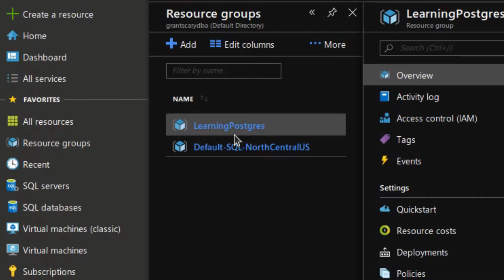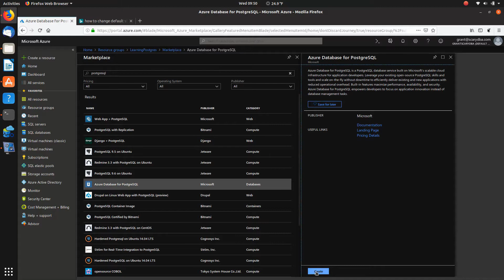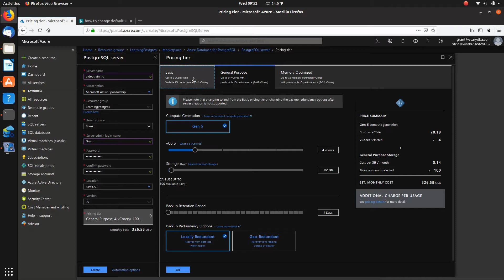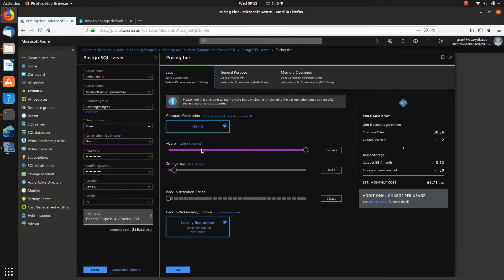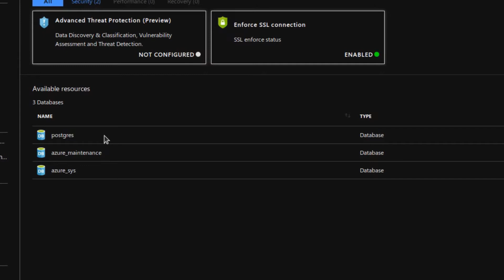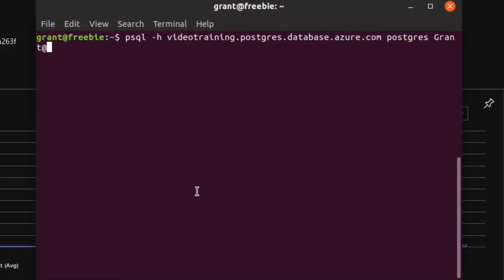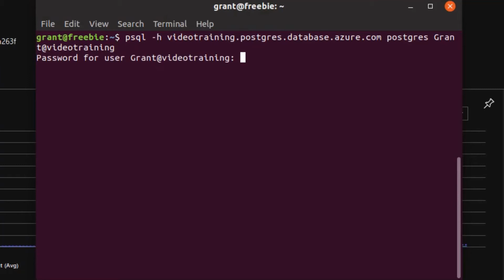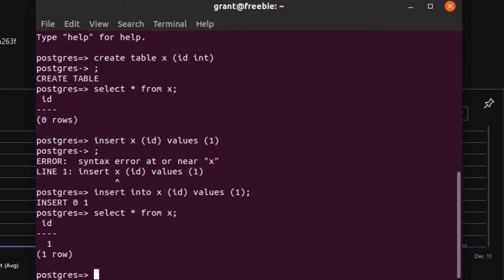Introducing PostgreSQL on Azure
I want to start learning PostgreSQL, but I don't want to just install it. I want to work within a hybrid environment. Therefore, enter Azure. I can have a cloud-based, platform as a service offering of PostgreSQL and manipulate it from my client, Ubuntu Linux.